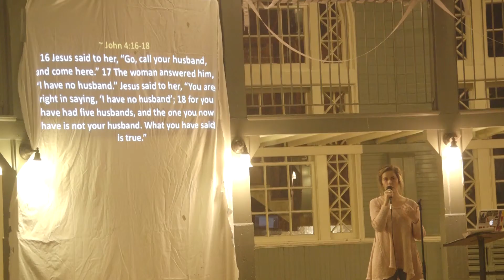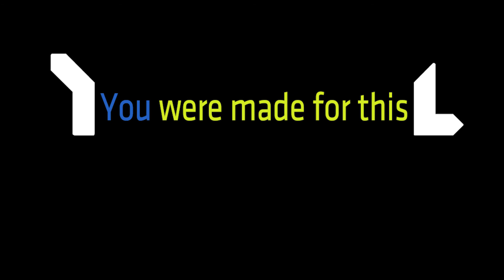Young Life - Central Virginia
This is a piece I put together just promoting Young Life Ministry and talking with some people involved.

This video is written, directed, shot, edited, and composed by Zack Lazo.
Photos provided by Heather Mingle, Brent Schlesman.